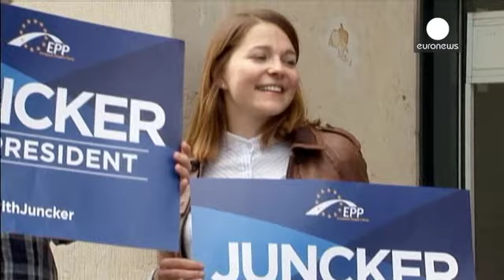Chi guiderà la Commissione Europea di domani? Identikit dei candidati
Cinque nomi, cinque volti e altrettante idee di Europa a confronto.

Per la prima volta i gruppi del parlamento europeo hanno designato in anticipo il proprio candidato alla presidenza della Commissione.

Un investimento in trasparenza e impegno, mirato a incrementare la partecipazione degli elettori, avvicinandoli alle istituzioni e alle urne.

L'ex primo ministro belga Guy Verhofstadt è il candidato dell'Alleanza dei democratici e dei liberali. Tra le priorità ribadite in campagna elettoral...